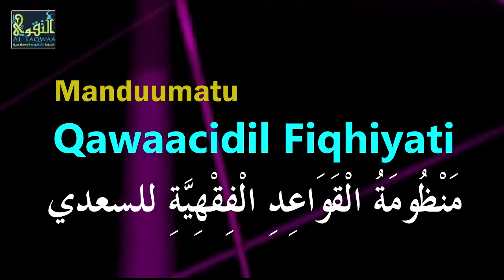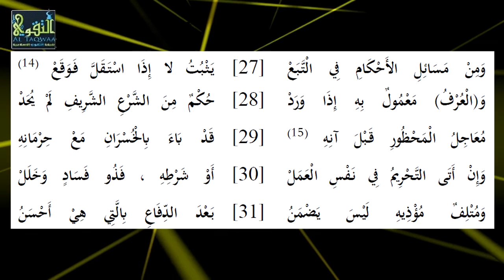Qawaacidul Fiqi | منظومة القواعد الفقهية | ᴴᴰ [ Darsiga 2 ]┇► Sh Dr Cali M Salaax